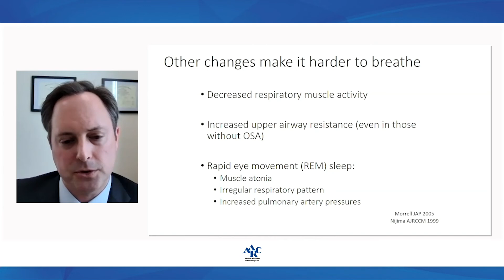Non-invasive Ventilation for COPD - Current Topics 2021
COPD is a major cause of morbidity and mortality in the world and is the fourth leading cause of death in the United States. Despite progress in the treatment of symptoms and prevention of acute exacerbations, few advances limit disease progression or decrease mortality. The only interventions known to reduce mortality in COPD are smoking cessation and long-term oxygen therapy in patients with resting hypoxemia. There remains significant interest in the role of NIV at home. However, identifying which patients might benefit, the duration and severity of support are unknown. Recent guidelines address these issues, and the evidence will be presented. Lecturer: Robert Owens, MD